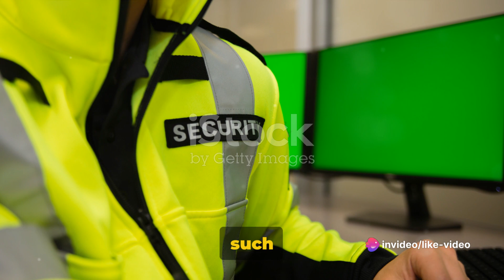Unraveling the 1967 Lake Erie Skydiving Disaster | A Historical Dive into Tragedy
In this captivating documentary, we delve deep into the historical event of the 1967 Lake Erie Skydiving Disaster. Discover the shocking details and untold stories surrounding this tragic incident that unfolded in the skies. From the adrenaline-filled jumps to the devastating aftermath, the narrative will keep you on the edge of your seat.

Join us as we unravel the mysteries and explore the human side of this unforgettable moment in history. This video offers a glimpse into the past with a fresh perspective, shedding light on the courage and resilience of the individuals involved.

Don't miss out on this compelling journey through time. Get ready to be amazed by the unforeseen twists and turns in the 1967 Lake Erie Skydiving Disaster.

OUTLINE:

00:00:00 The Unanswered Question
00:01:57 The Fateful Dive
00:03:48 The Tumultuous Aftermath
00:05:49 The Investigation Unveils
00:07:57 Lessons from the Tragedy

"Unraveling the 1967 Lake Erie Skydiving Disaster | A Historical Dive into Tragedy LakeErieHistory SkydivingDisaster"